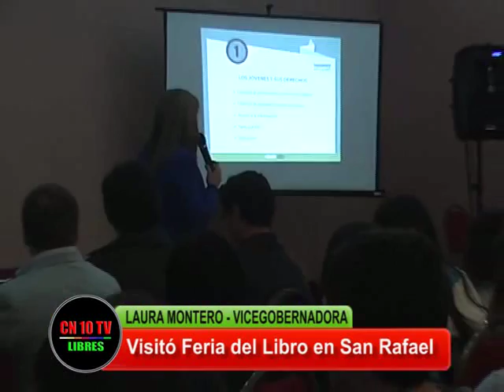AMANTE DE LA LECTURA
Laura Montero, Vicegobernadora de Mendoza, informa sobre los motivos de su presencia en la Fería del Libro 2016 en San Rafael